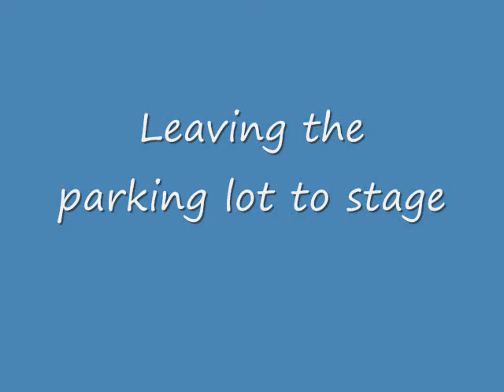Rodeo Day May 12, 2012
Lead by ER Neil Cossey Nashville-Franklin Lodge # 72 participates in the Franklin Rodeo Parade